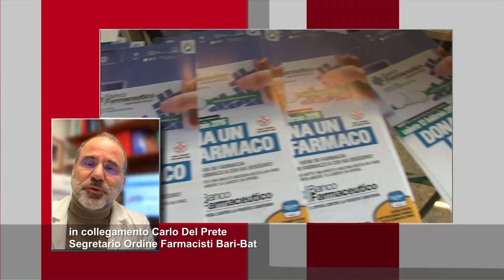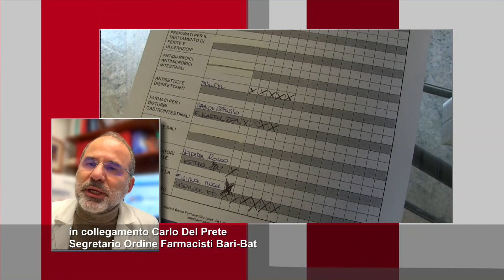Al via la Giornata di raccolta del farmaco